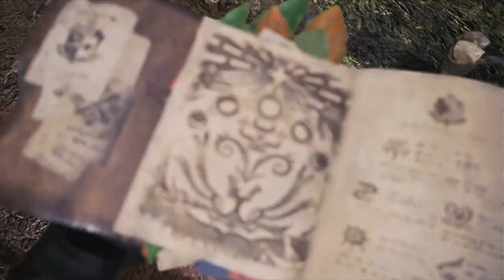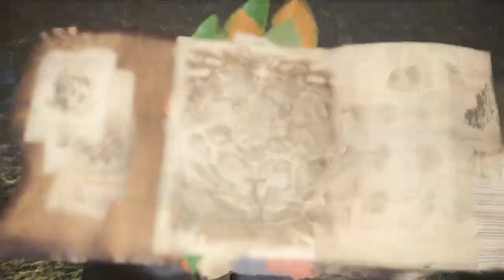Let's Play Monster Hunter World - Ep 02 - Great Jagras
Nesse segundo episódio da série do Monster Hunter World vamos fazer a nossa primeira quest de caça, após alguns procedimentos que temos que fazer para a vila nos deparamos com um great Jagras, enfrento ele com a Switch Axe inicial.

Grupo do Facebook da Triforce Hunters

Grupo de Whatsapp da Triforce Hunters